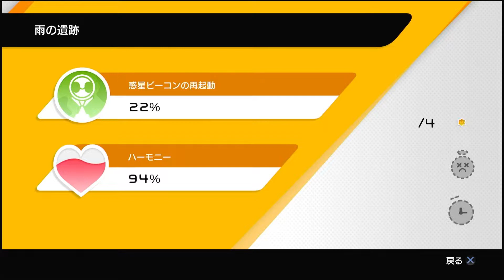【２人協力】足だけを操作して進む協力型パズルアクションゲーム - シーソー谷/雨の遺跡【Biped】#2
協力型の謎解きアクションゲーム
Biped 実況

優しい雰囲気の中、お金持ち出てきた時だけ殺伐としてるのじわる

対応機種：Switch/PS4/PS5/Xbox/Steam(PC)
マルチプレイ：共有画面/オンライン協力

動画は曜日不定期更新です。ゆっくり自分たちのペースで進めます。

コメントも励みになります。